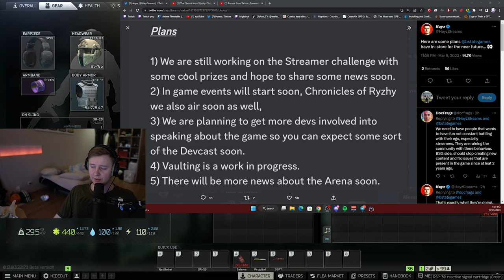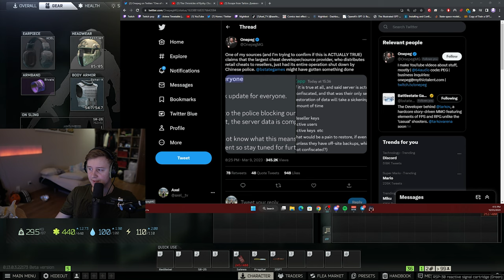In-game Item Challenge, Vaulting, Dev Cast and more - Escape From Tarkov